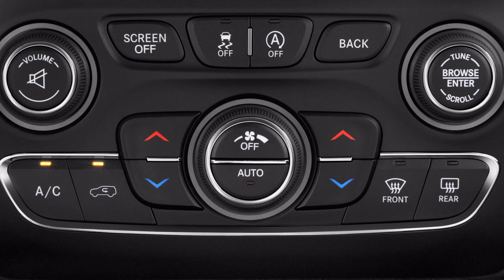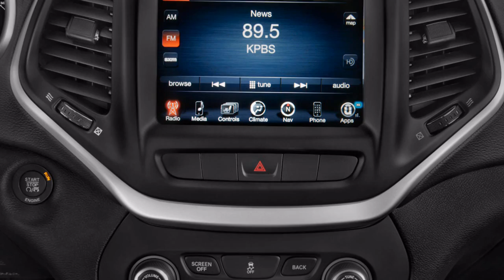DON'T MISS! 2018 Jeep Cherokee Interior Exterior Styling Design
2018 jeep cherokee instrument cluster maybe one of fascinating matter to be discussed. Maybe, you are one of some user that searching for content about 2018 jeep cherokee 4wd system. Firstly, we also wondering about 2018 jeep cherokee radio. Subjectively, we consider 2018 jeep cherokee trailhawk is some discussion that required in youtube. We are so happy to present you this video about 2018 jeep grand cherokee 57 hemi review.

The 2018 Jeep Cherokee dons an exquisite cockpit, yet unusually cliché sheet metal renders that lodge a debatable issue.

From Renegade to Grand Cherokee, Jeep realizes what its past and its future resemble.

It skirted an age with the Cherokee. Keep in mind the square shaped XJ? Fashioners hurled out that rough playbook and slapped a wan face on a me-too hybrid body when they planned the most recent Cherokee.

We give it a 6 for styling, with additional focuses for its inside and a docked point for its oddly worn-out body. How about we begin with the decent things, which implies turning our styling survey back to front. The Cherokee's lodge is dressed in fine design, smooth and not under any condition trucklike. It's robed in oil subordinates, beyond any doubt, however these plastics are picked and composed well—even shading coordinated to extraordinary palettes Jeep envisions you may visit one day, from Morocco to Mount Kilimanjaro. (You may know these hues just as dark colored and dim.)

Jeep additionally shows a striking comical inclination to coordinate its material mindfulness. Originators attracted an old-school set of Jeeps in the brand new stop help screen, and carved a little yet splendidly shaped Jeep in the glass at the base of the windshield, where it handles a sensor as though it's going to trundle through Arches National Park.

Sooner or later, we think 2018 jeep cherokee diesel is some discussion that required in the internet. Firstly, we also wondering about 2018 jeep grand cherokee limited 57. Probably, you are one of many people that in the need for vids about 2018 jeep cherokee car tour. Some people are looking for 2018 jeep cherokee oil life reset. 2018 jeep cherokee crash test is really nice to be talked about.
supercarsd1 supercarsd1